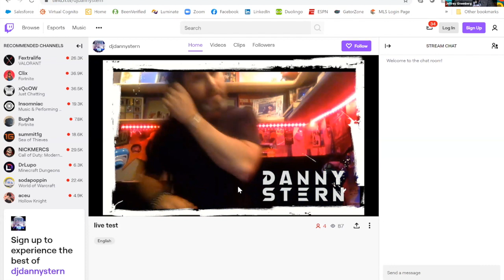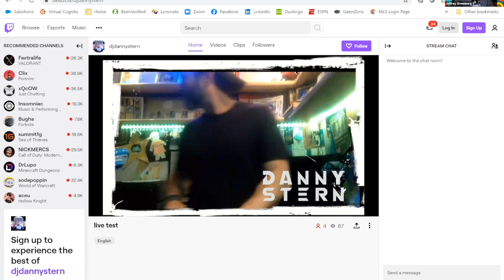JNFuture Presents: JNFunk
Replay our virtual live concert experience that featured 10+ musical performers and hear an update from Israel!